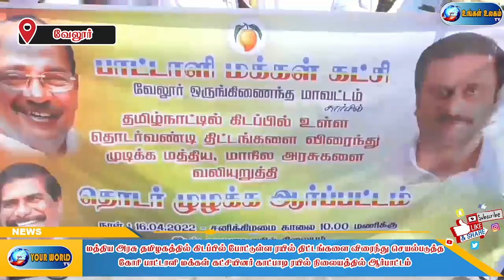ரயில் திட்டங்களை விரைந்து செயல்படுத்த கோரி பாட்டாளி மக்கள் கட்சியினர் காட்பாடி ரயில் நிலையத்தில்